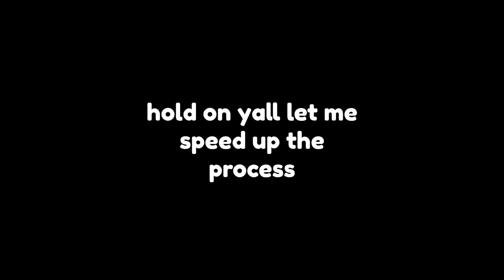COD FINAL MATCH PT.3 X (NPC_Mikey)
MAKE SURE YALL GO FOLLOW US @baby.osamma and Npc_Mikey